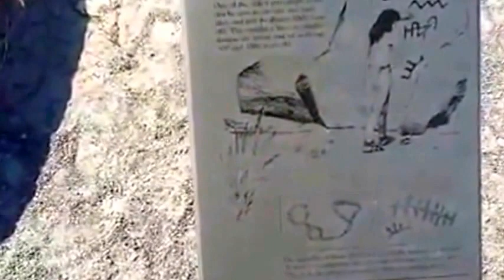Nevada - Fallon - Grimes Point Archeoligical Site - July 2017